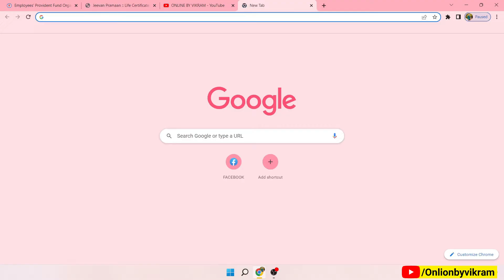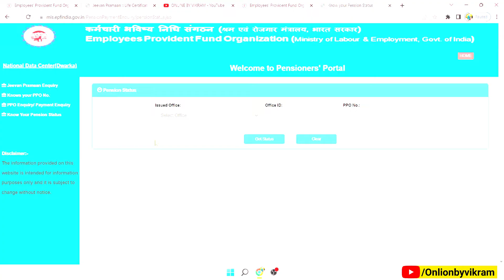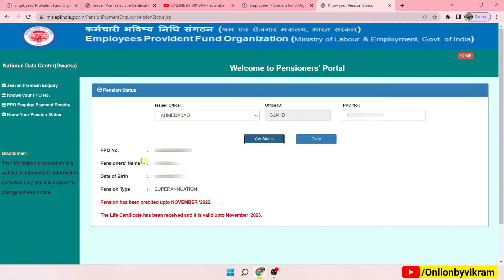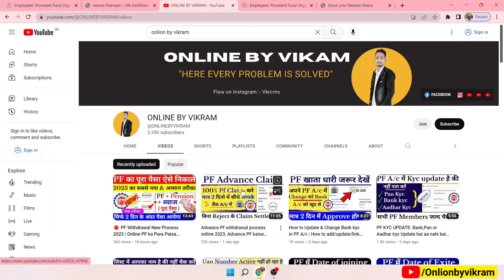EPS'95 PENSIONERS : How to Check Life Certificate Status, How to Check EPS'95 Pension Status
MUSIC USED
Crockpot NCS - @YouTubemusicLibrary

life certificate new rules, EPFO, pension news, pension alert
pensioners, life certificate download, online life certificate, life certificate, sparsh